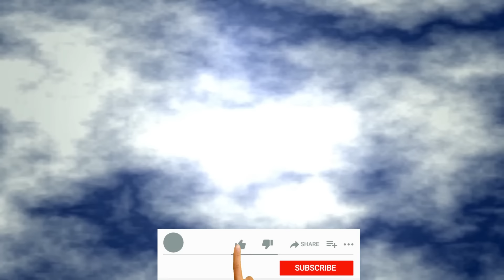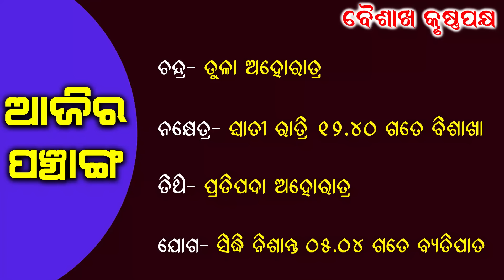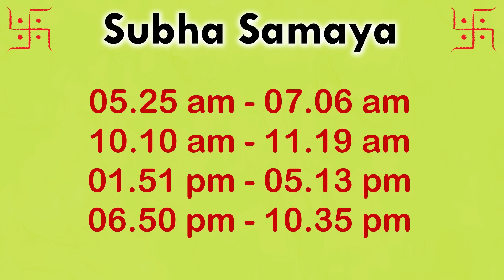Life...... || Rashiphala || 24-Apr-2024 || Dr. Jayanti Mohapatra